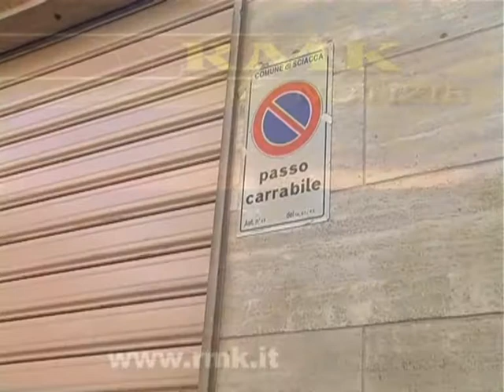Commissione Tributaria Siciliana: "La Tarsu sui garage è illegittima"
Commissione Tributaria Siciliana: "La Tarsu sui garage, cantine e solai è illegittima". La sentenza è del febbraio 2012 ma sono ancora molti i comuni siciliani che non l'hanno recepita tra i quali il comune di Sciacca.
"Se il garage è per uso privato non si può chiedere la Tarsu perchè l'uomo, anche volendo, non avrebbe nemmeno il tempo di produrre rifiuti."